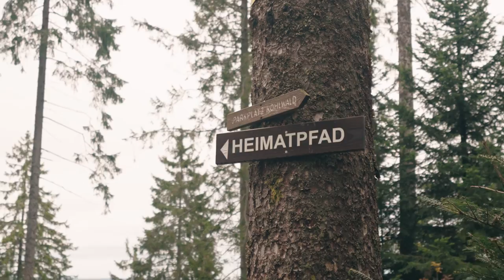Black Forest Trip 2021 - Sony FX3/Dji FPV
yeet enjoy